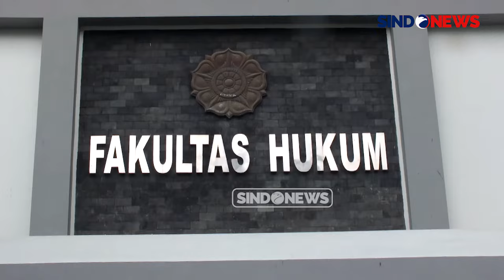Mahfud MD Kritik Keras Vonis Bebas Ronald Tannur: Tak Masuk Akal!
Mantan Menkopolhukam Mahfud MD menilai bahwa putusan hakim memvonis bebas Gregorius Ronald Tannur atas kasus penghabisan nyawa terhadap Dini Sera Afrianti tidak masuk akal dan harus diperiksa. Menurutnya, Komisi Yudisial bisa turun untuk menilai kelakuan hakimnya, dan Badan Pengawas Mahkamah Agung dapat melakukan pendalaman terkait kasus ini.

Hal tersebut disampaikan oleh Mahfud MD usai menjadi pembicara di Fakultas Hukum Universitas Gadjah Mada (UGM) Yogyakarta, Rabu (31/7/2024). Mahfud menilai bahwa vonis bebas Gregorius Ronald Tannur atas kasus pembunuhan terhadap Dini Sera Afrianti beberapa waktu lalu tidak masuk akal.

Mengingat dalam kasus tersebut terdapat beberapa bukti yang menunjukkan bahwa tindakan terdakwa menyebabkan kematian korban, Mahfud menegaskan bahwa putusan bebas tersebut telah menodai rasa keadilan. Mahfud berharap kejaksaan melakukan kasasi terhadap putusan tersebut dan juga berharap Komisi Yudisial bisa turun tangan memeriksa hakim yang memvonis bebas Ronald Tanur.